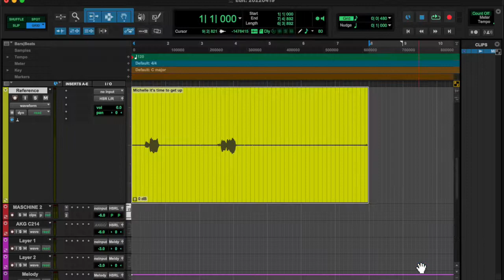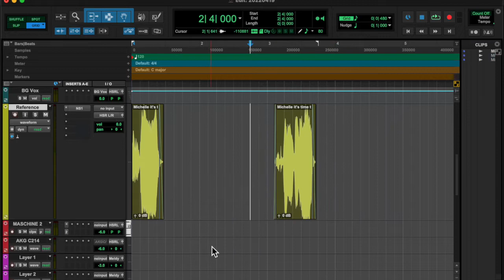20220419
she does not get up easily…